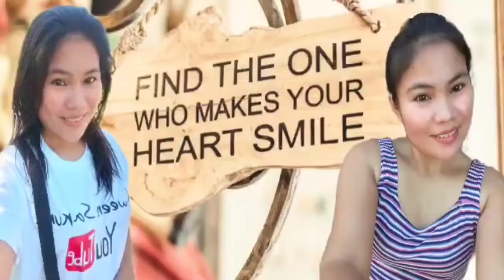Cha -Cha Challenge |Cha Cha medley fingerstyle by Jojo Lachica fenis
I have Small eloading business